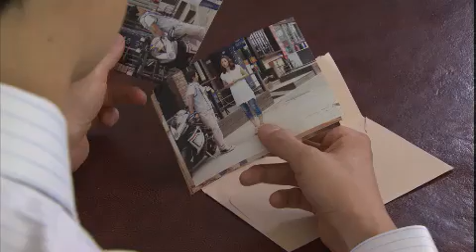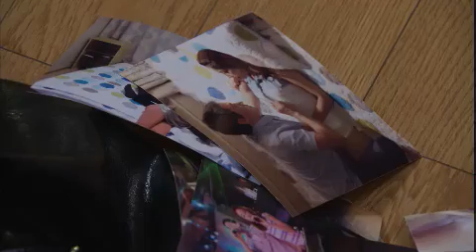사랑과 전쟁 시즌2 - Marriage Clinic: Love & War 2 EP34 # 007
제 34화 : 애인

어느 날 부부클리닉 위원회에 한 부부가 찾아왔다.

겉보기에는 행복해 보이는 중산층 부부.
아내는 친절하고 능력 있는 의사 남편을 뒀지만,
늘 바쁘고 피곤하다는 이유로 여자로서 사랑받지 못한다.

" 그 일이 있는 후에 이 사람한테 정말 미안했고, 최선을 다 하려고 했어요. "

그러던 어느 날 아내에게 다가온 젊고 매력적인 한 남자.
아내는 남자의 순수함에 빠져 들어 연인관계로 발전 한다.

" 용서가 아니라 복숩니다. 그래서 이혼을 안겠단 거예요. "

남편은 아내의 외도를 용서한다.
하지만 아내는 남편의 숨겨진 진실을 알게 되고...